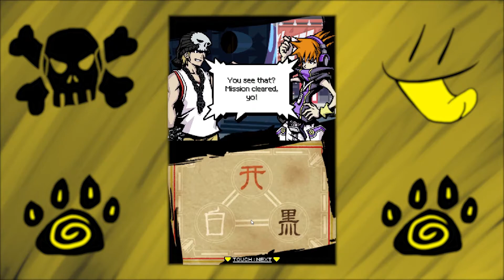WE ARE THE BEST AT REAPER SPURT 4! (The World Ends With You Episode 17)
Couldn't be easier...ya know--when you know what you're doing lol